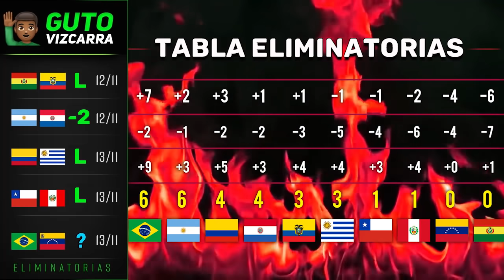ELIMINATORIAS FECHA #3 - PREDICCIÓN DEFINITIVA - ¿Quienes ganan?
Pronostico de la Fecha 3 de las Eliminatorias rumbo al Mundial de Qatar 2022 . Bolivia vs Ecuador / Argentina vs Paraguay / Colombia vs Uruguay / Chile vs Peru y Brasil vs Venezuela